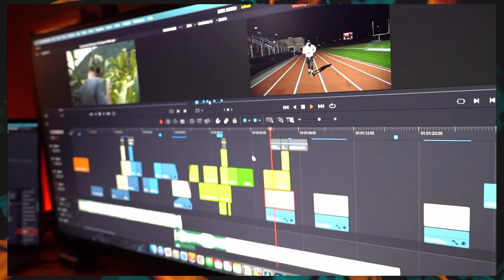FIND YOUR TRIBE, CHANGE YOUR WORLD!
Generations House of Worship is a Greater Pittsburgh Area Church. We are located in Natrona Heights Pa. GHOW was founded by Pastors Nick & Brooklin Chybrzynski in 2014. Every week we see lives touched through our Sunday Worship Experience, Life Groups, and many community wide events throughout the year.